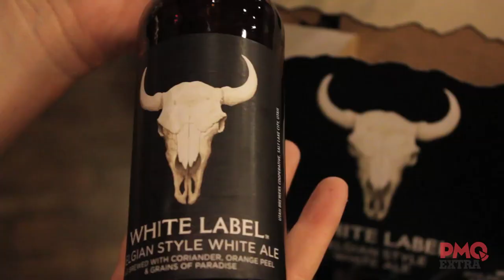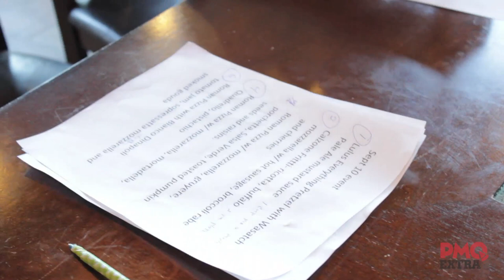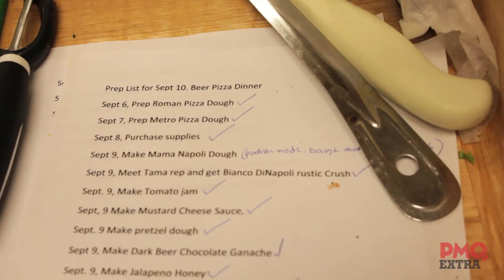How to create a beer and pizza pairing event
John Arena of Metro Pizza, Tim Younghans of Mama Napoli Pizza and the folks from Wasatch Brewery share how to create a beer and pizza pairing event.